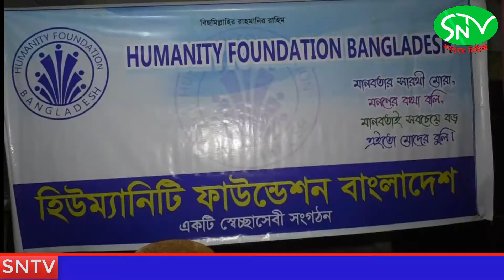SNTVহিউম্যানিটি ফাউন্ডেশন বাংলাদেশের সাধারণ সভা ও সুবিধাবঞ্চিত/BANGLANEWS/2019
হিউম্যানিটি ফাউন্ডেশন বাংলাদেশের সাধারণ সভা ও সুবিধাবঞ্চিত শিশুদের খাবার বিতরণ কার্যক্রম অনুষ্ঠিত।

SNTV#NEWS